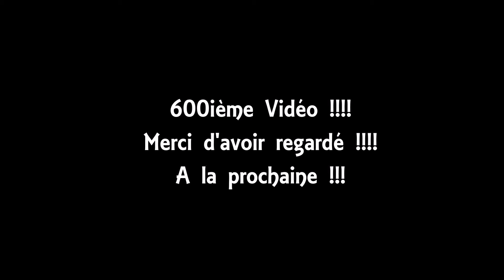Présentation Chaîne Quartzall - Spécial 600ème Vidéo.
600ème vidéo ! Merci d'être encore là à suivre mes folles aventures !
Et bien sur un magnifique Best Off ne contenant aucun spoiler sur les séries en cours !